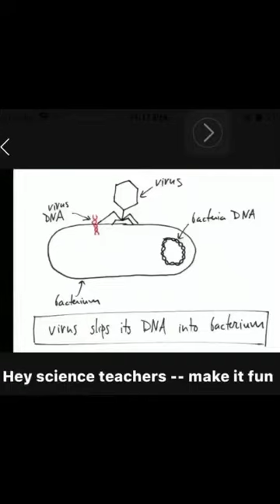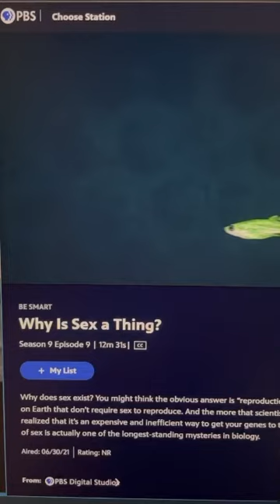genetherapy clinicaltrial cancercure crispr researchers science